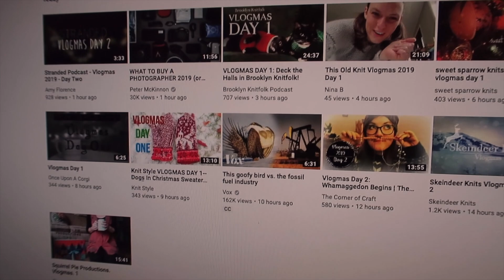A VERY VOOLENVINE VLOGMAS - "DAY 2"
Surprise! Join me for some daily grind rituals, creative exploits, Brooklyn happenings, and festive shenanigans!

SKILLSHARE.com

// MUSIC

Track: "A Winter's Tale"

Artist: Velvet Moon
Track: "Herbal Tea"